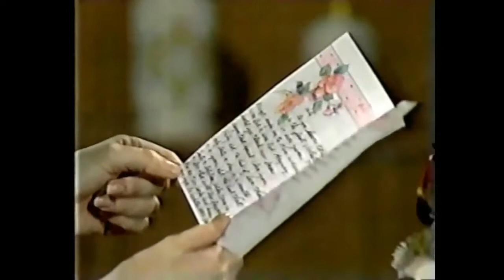Robert and Holly 1984 5